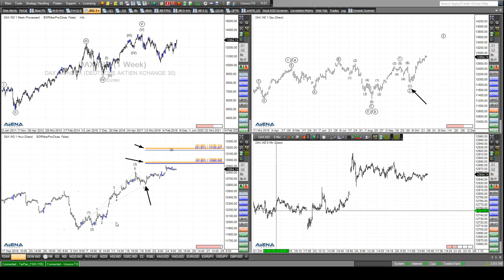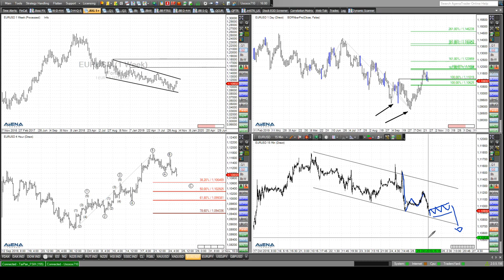Rüdiger Born: Dax, Dow, Gold und Euro direkt am Chart besprochen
Zur Eröffnung in der Kasse gab es vorhin ein Aufbäumen im Dow Jones. Im größeren Bild fehlt die Stärke, es sieht eher seitwärts aus. Wie geht es weiter? Ich schaue mir das im folgenden Video direkt am Chart genauer an. Der Dax ist auf Sicht der letzten beiden Tage relativ lustlos. Gold zeigt eine Schubbewegung nach oben. Im Euro bespreche ich den aktuellen Abwärtsmove. Schauen Sie bitte auch auf die Aktie von Boeing als meinen aktuellen Trade des Tages. Die Detailanalyse können Sie einsehen, wenn Sie sich an dieser Stelle kostenlos anmelden.